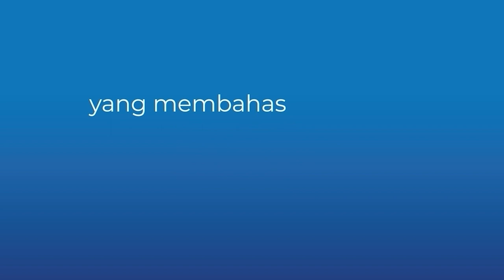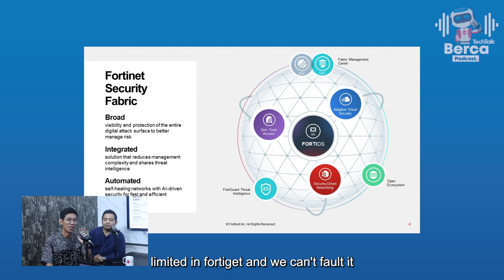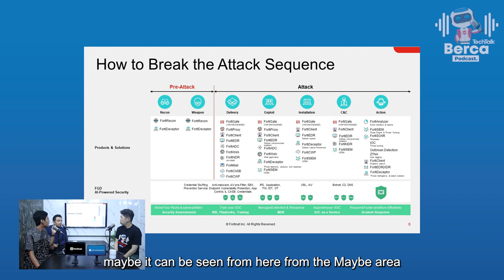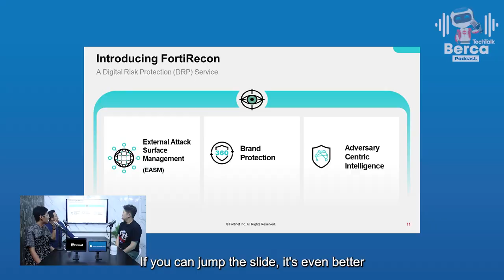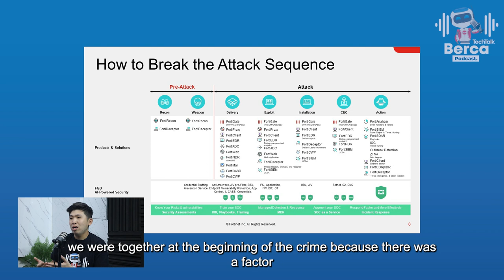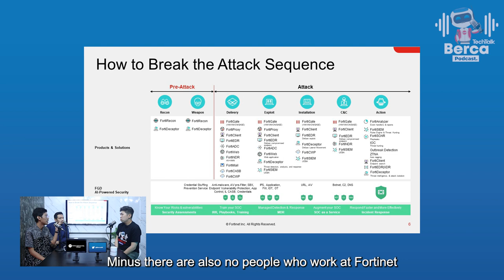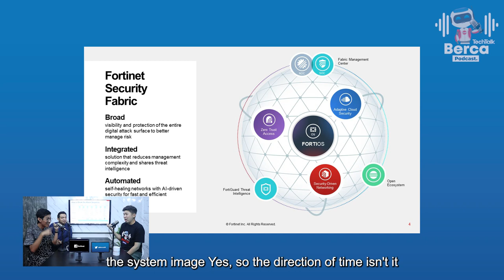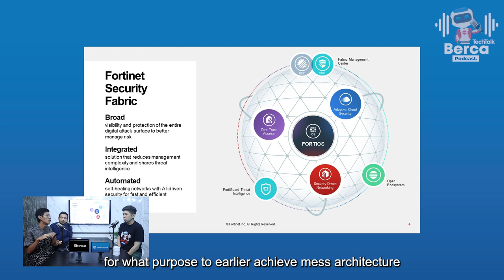TechTalk Berca Podcast #85: Fortinet Security Fabric Solusi Keamanan Mencegah Serangan Ransomware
Dengan banyaknya varian Ransomware dan banyak cara untuk menghancurkan keamanan jaringan perusahaan kamu, fortinet hadir dengan solusi “Fortinet Security Fabric.”

Dengan membangun 3 kunci solusi: Deteksi ancaman dan tegakkan keamanan di mana saja, menutup celah keamanan dengan menggunakan teknologi AI dan pencegahan otomatis, dan mengaktifkan waktu pencegahan lebih cepat dan operasi yang efisien. Episode ini akan mendukung keamanan data kamu.

Mau tahu konsep dan pilar keamanan dari fortinet security fabric? Simak di TechTalk Berca Podcast episode 85.